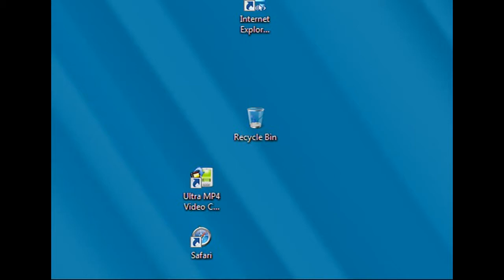Men's 500m Sprint Preliminary Round Run 3 to Run 8